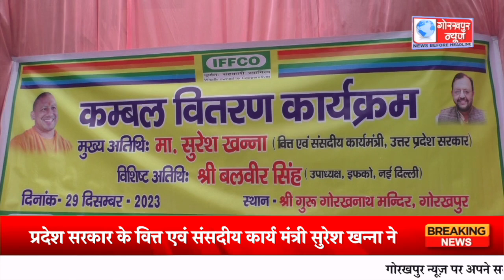गोरखनाथ मंदिर के संस्कृत विधापीठ के छात्रों में किया कम्बल बितरण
प्रदेश सरकार के वित्त एवं संसदीय कार्य मंत्री सुरेश खन्ना ने गोरखनाथ मंदिर के संस्कृत विधापीठ के छात्रों में किया कम्बल बितरण,कहा ठंड कम्बल बितरण करना बहुत ही अच्छा कार्य,सभी को आना चाहिए आगे//